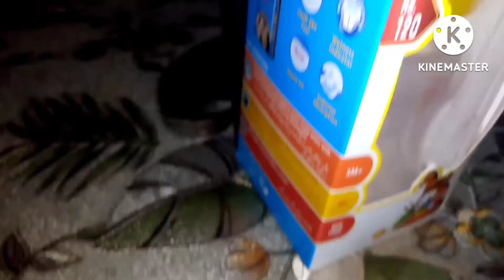bass thak gaie ho me abb